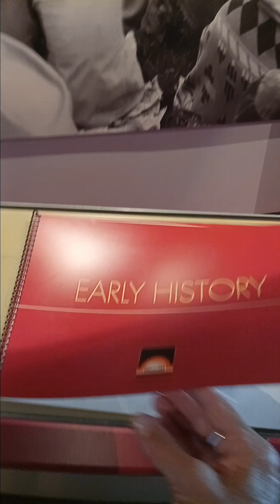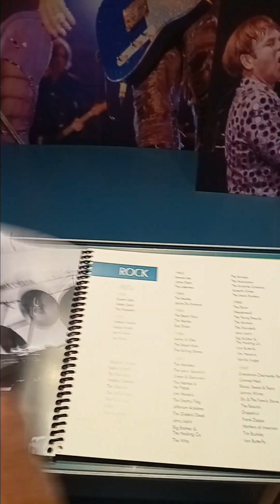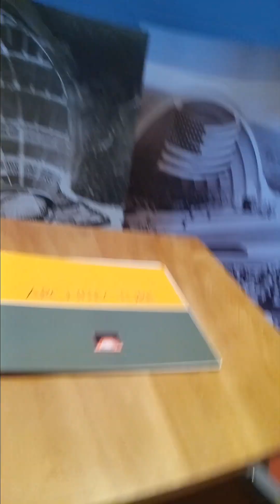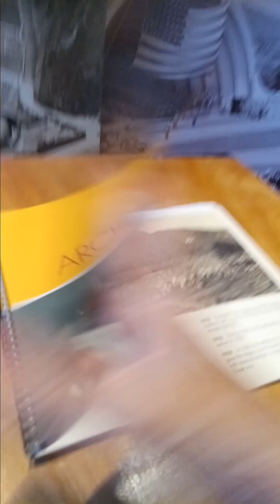Hollywood bowl museum 5-2-24